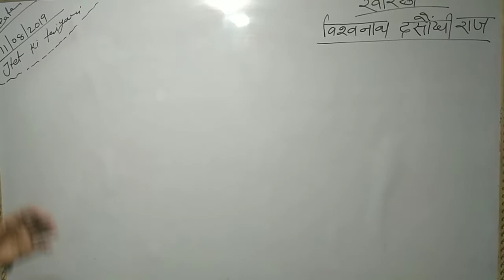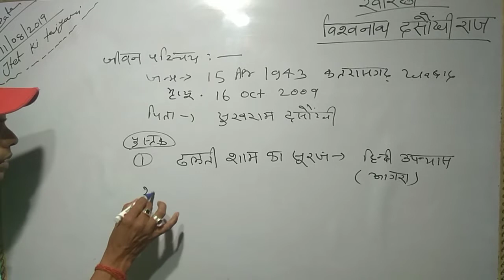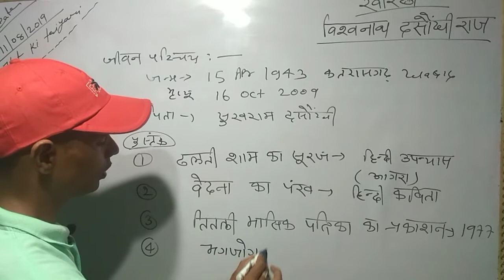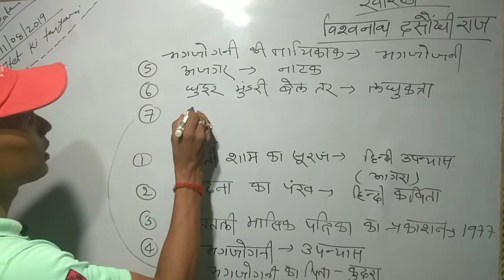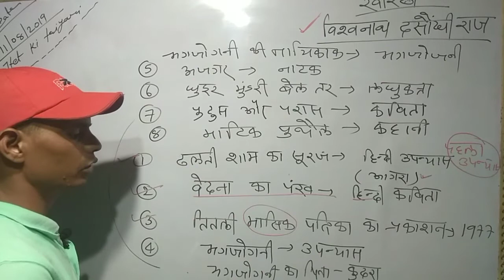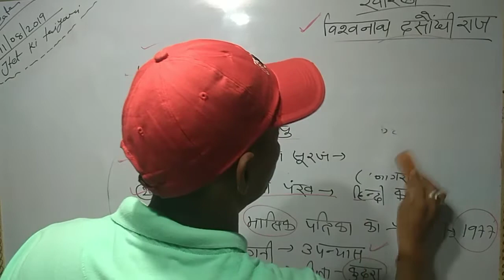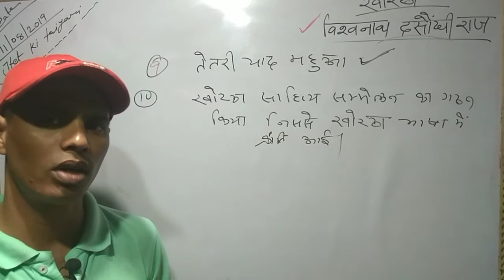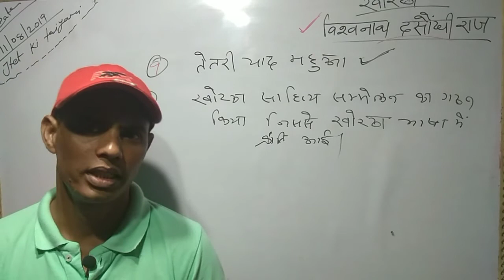Khortha sahity।विश्वनाथ दसौंधी राज।खोरठा।झारखंड टेट/jtet।jtet ki taiyari#jssc#jtet#jpsc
Hi friend
खोरठा साहित्य में आज विश्वनाथ दसौंधी राज के द्वारा लिखी गई पुस्तक के बारे में पूरी जानकारी लेकर आया हूँ
मुझे उम्मीद है कि आपको पसंद आएगा। धन्यवाद

Jharkhand ka bhasha। khortha।jtet ki taiyari kaise karen।jtet।jtet ki taiyari।jtet mains#jssc#jpsc

खोरठा प्रैक्टिस सेट/झारखंड टेट/khortha gk
jssc
khortha model question
khortha previous year question
khortha gk for jssc
khortha gk for jssc cgl
khortha language question
jtet ki taiyari
jtet ki taiyari kaise kren
khortha practice set
khortha jac exam
khortha gk
khortha ki taiyari
khortha syllabus
school master
khortha for jtet
khortha for jssc